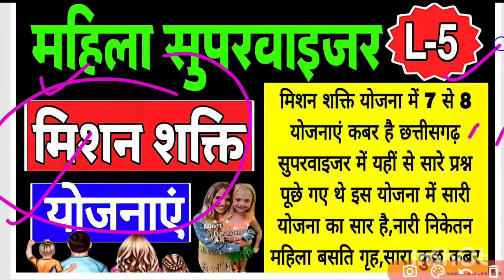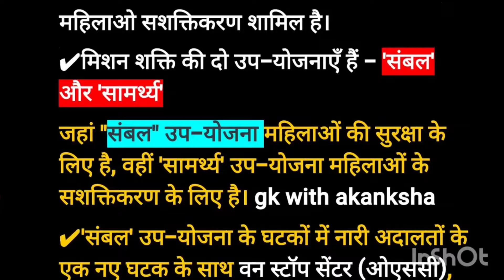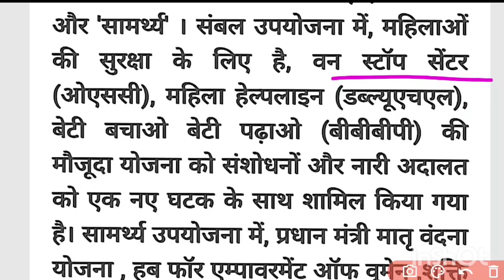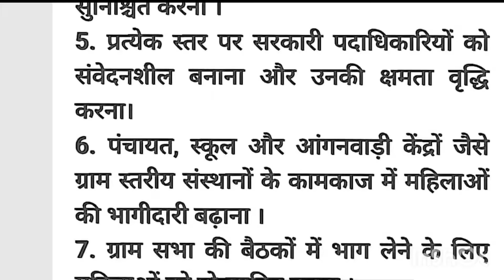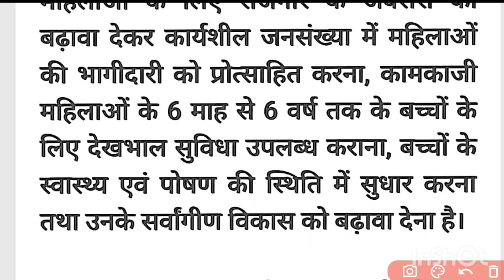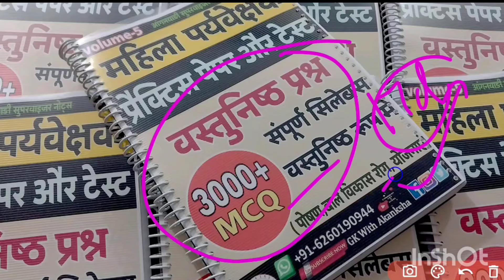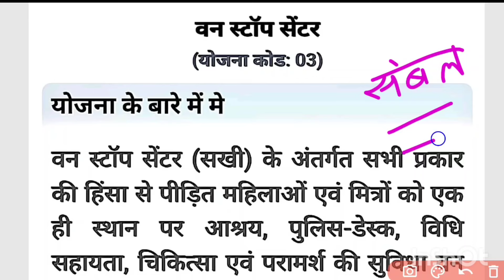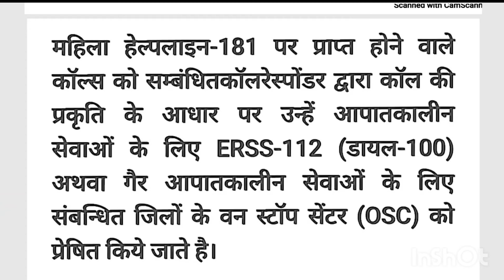L-5|MAHILA SUPERVISOR|YOJNAYE| मिशन शक्ति योजना और उप योजना पढ़ेंsupervisortyariyojnaye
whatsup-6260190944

मॉडल प्रैक्टिस सेट सारे आप नीचे दी लिंक से देख सकते हैं यह प्लेलिस्ट है👇

2017 मध्य प्रदेश महिला सुपरवाइजर सभी शिफ्ट के पेपर आप नीचे दी लिंक से देख सकते हैं👇👇

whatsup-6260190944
महिला सुपरवाइजर नोट्स टोटल 7 बुकलेट साथ में एक प्रैक्टिस सेट साथ में ऑनलाइन तैयारी के लिए एक व्हाट्सएप ग्रुप
notes detail
1399+100♡